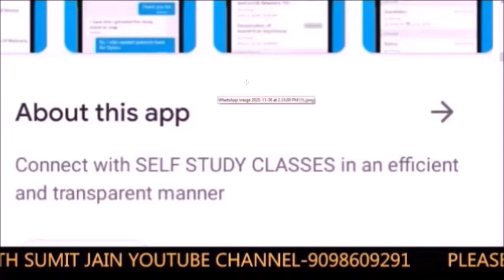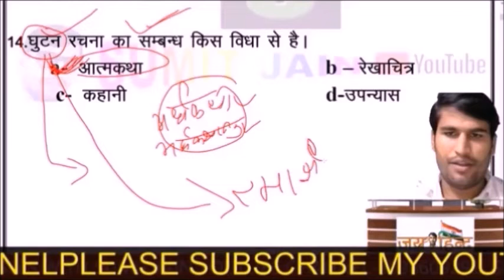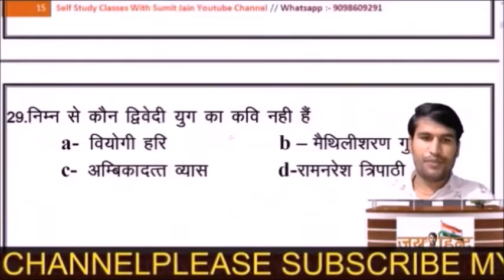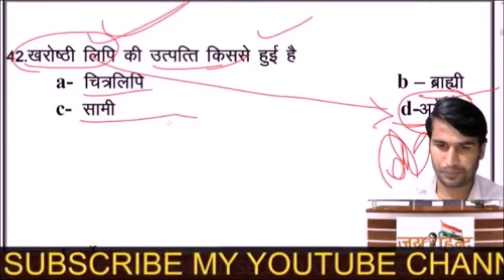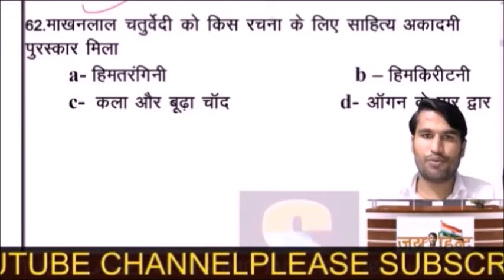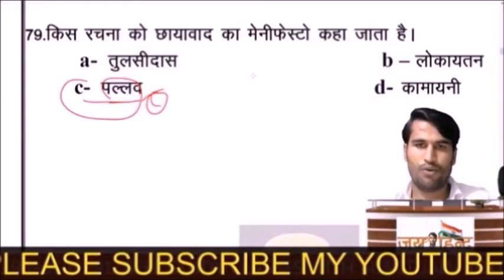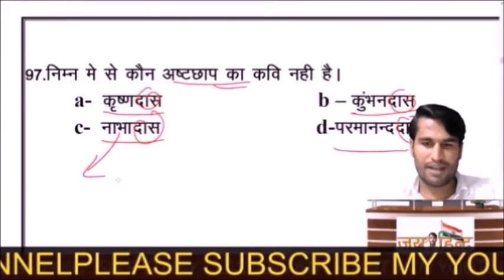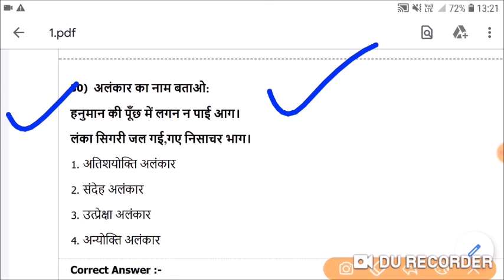Super Tet Junior 2021, || हिन्दी साहित्य महत्वपूर्ण प्रश्न ,SUPERTET HINDI ,PREPARATION,